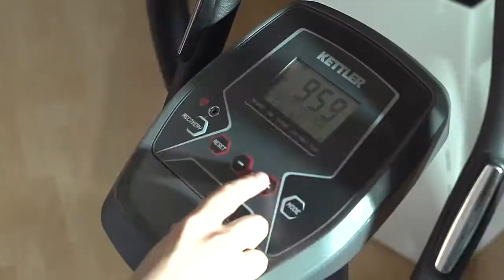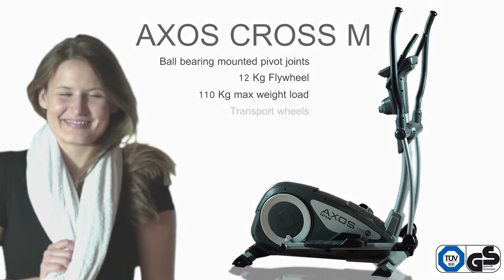Elipsinis treniruoklis Kettler AXOS Cross M